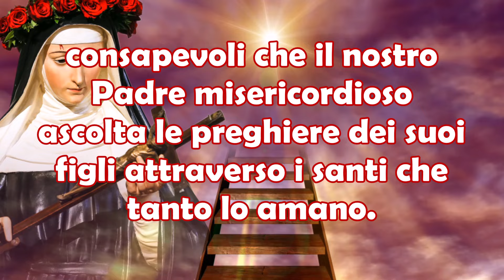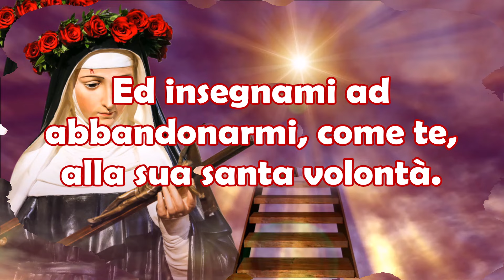Potente Invocazione a Santa Rita per Richiedere una Grazia